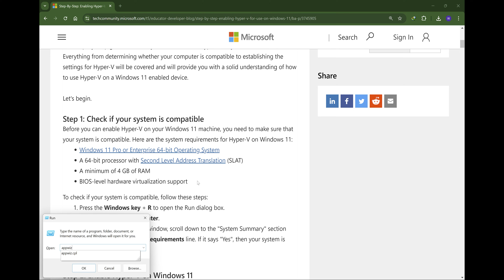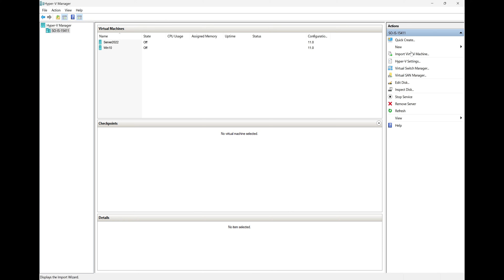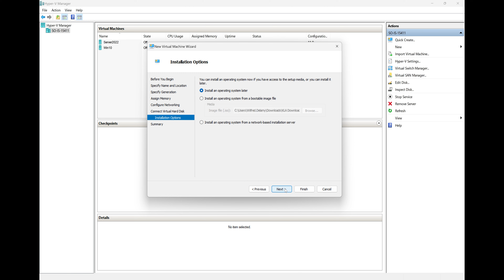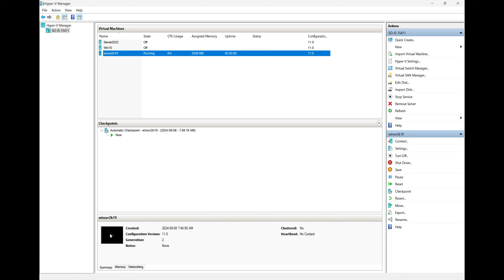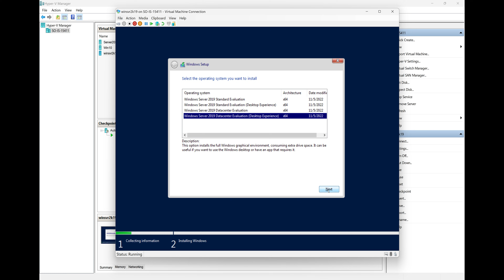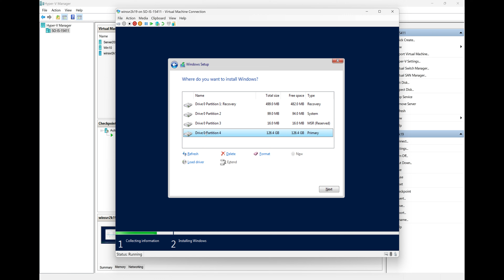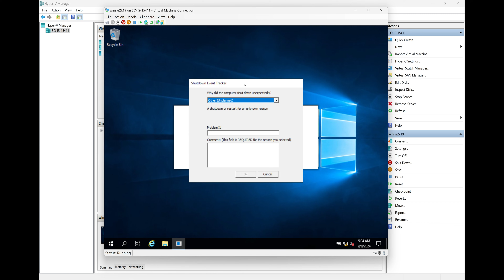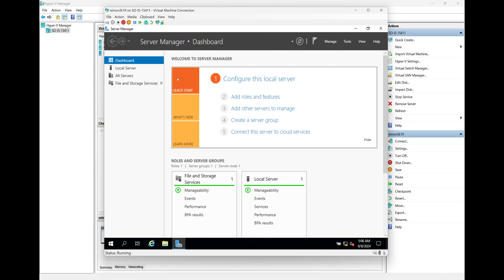How to Install Windows Server 2019 in Hyper V on Windows 11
In this step-by-step tutorial, learn how to Install Microsoft Windows Server 2019 in Hyper-V on Windows 11 or Windows 10 Operating System.

Use Microsoft Hyper-V to create virtual machines. Hyper-V enables running virtualized computer systems on top of a physical host. These virtualized systems can be used and managed just as if they were physical computer systems, however they exist in virtualized and isolated environment.

Special software called a hypervisor manages access between the virtual systems and the physical hardware resources. Virtualization enables quick deployment of computer systems, a way to quickly restore systems to a previously known good state, and the ability to migrate systems between physical hosts.

⌚ Timestamps
0:00 Introduction
00:07 Hardware requirements for Hyper-V
00:42 Enable Hyper-V
01:30 Create a Virtual Machine (VM)
04:12 Install Microsoft Windows Server 2019 on VM
08:48 Create the Administrator account login password
09:35 Perform initial login
10:40 Conclusion
11:05 Like, comment, subscribe, and share